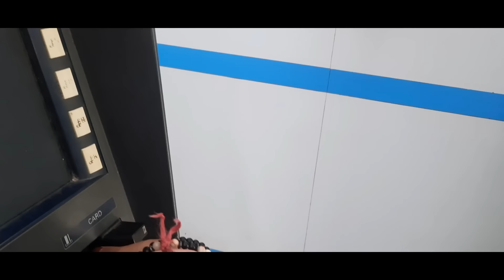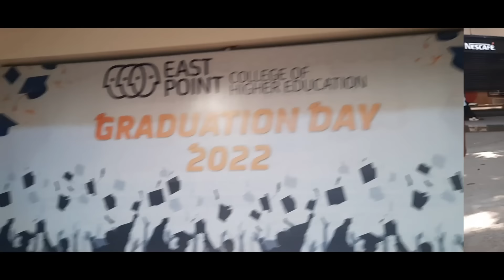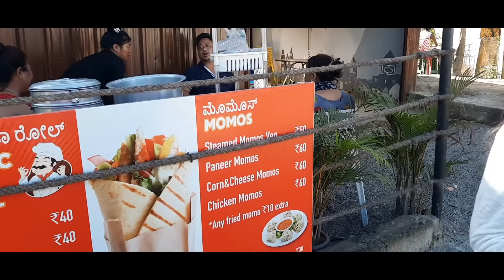Random visit to college met my friend💖 ||Dee vlogs kannada